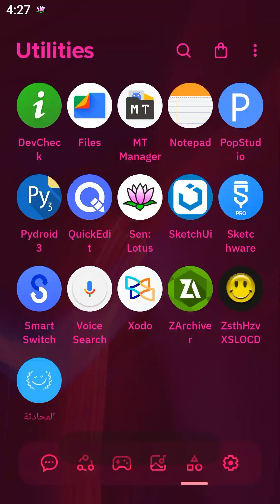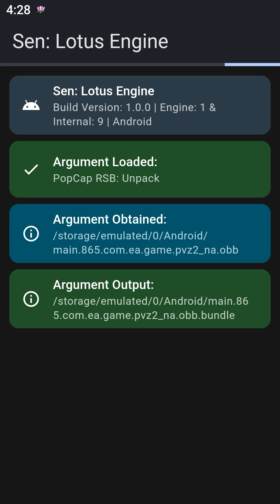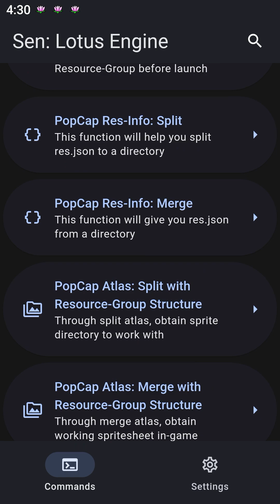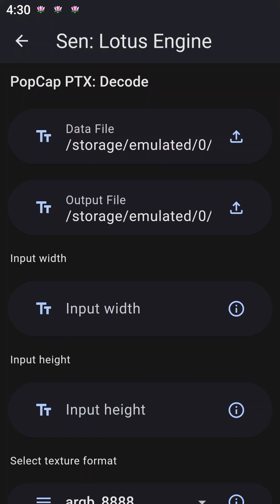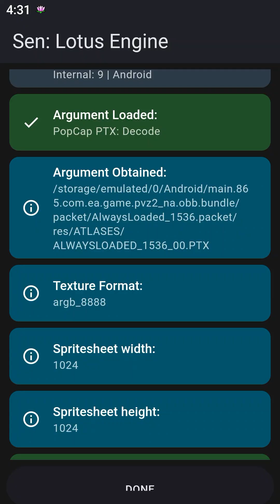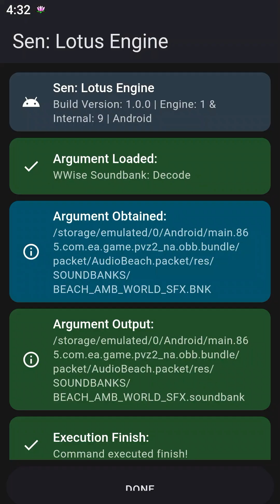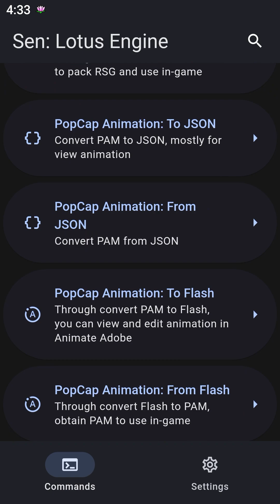Lets try sen tool for modding pvz2 for mobile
this is a first time